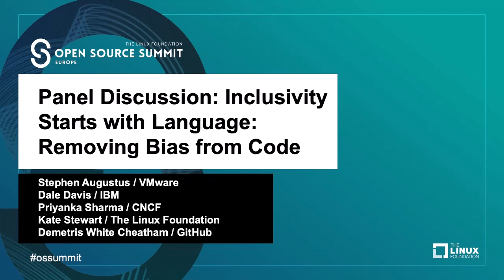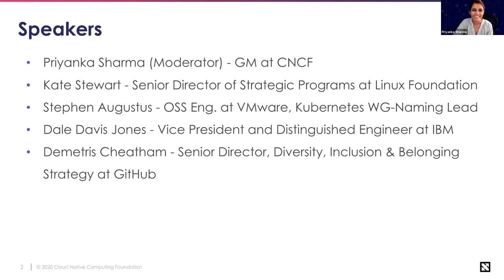Panel Discussion: Inclusivity Starts with Language: Removing Bias from Code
Panel Discussion: Inclusivity Starts with Language: Removing Bias from Code - Moderated by Priyanka Sharma, Cloud Native Computing Foundation; Kate Stewart, The Linux Foundation; Stephen Augustus, VMware & Dale Davis, IBM